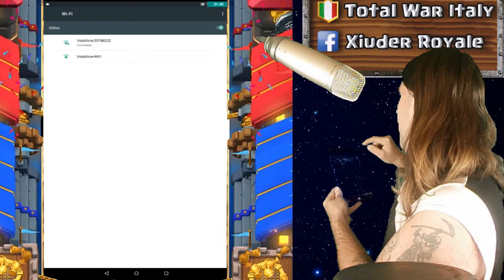MINI-SFIDA PRINCIPE CLASH ROYALE!!! ➽ CHE VERGOGNA!!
➜ Cuffie: TRUST GXT 363 HAWK 7.1 BASS VIBRATION HEADSET
➜ Mouse:  TRUST GMS 503 GAMING MOUSE
➜ Tappetino: TRUST GXT 756
➜ Tastiera: TRUST GXT 890 CADA RGB MECHANICAL
➜ Microfono: TRUST GXT 252+ EMITA PLUS
➜ Speakers: TRUST GAMER BEAST
➜ Webcam(1): Microsoft Lifecam Studio
➜ Webcam(2): Microsoft Lifecam VX-1000
➜ Monitor(1): TOSHIBA 40''
➜ Monitor(2): PHILIPS 21''

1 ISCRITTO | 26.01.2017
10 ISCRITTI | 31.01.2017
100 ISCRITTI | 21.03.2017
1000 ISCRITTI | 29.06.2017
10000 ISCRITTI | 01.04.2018